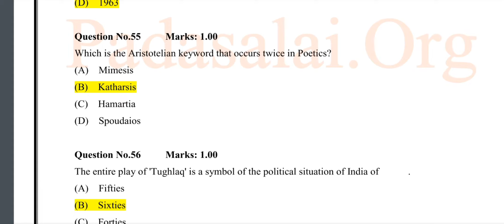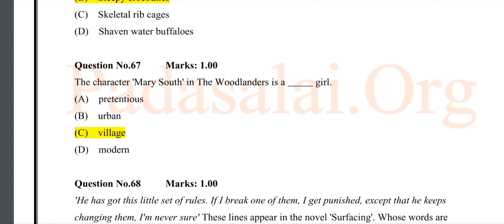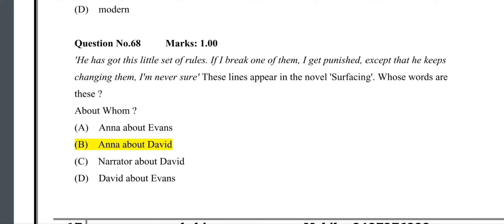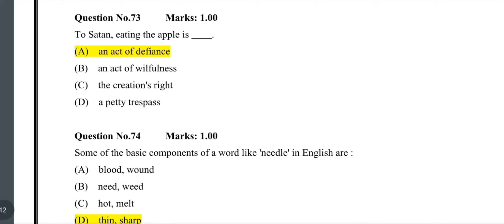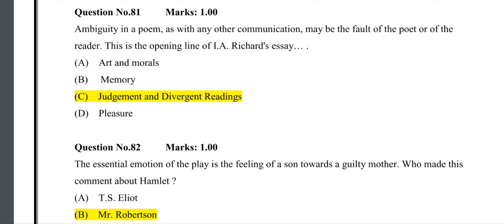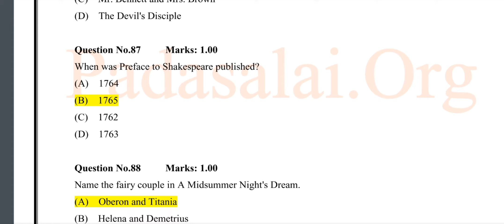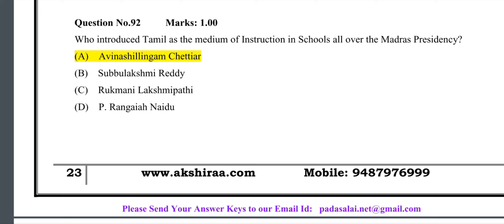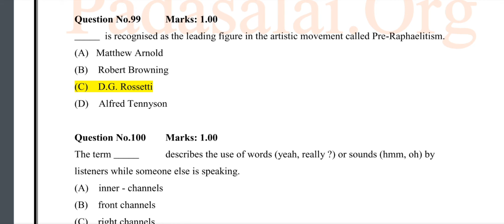TRB polytechnic Exam// English questions(private answer key ✍🏿😇// pdf link 👇//trb_polytec(part-2)